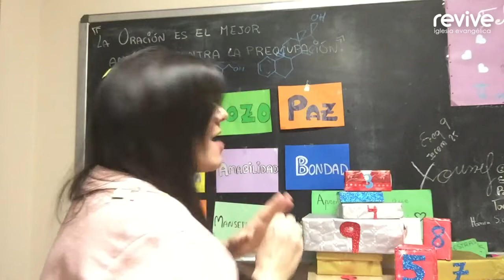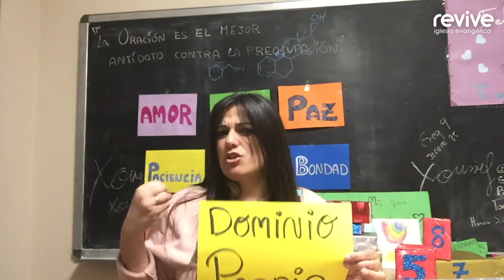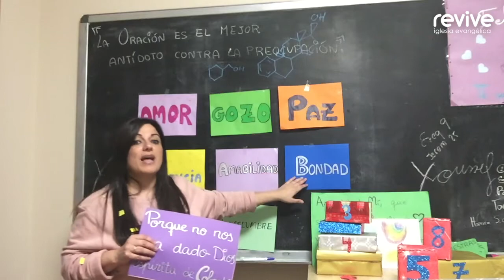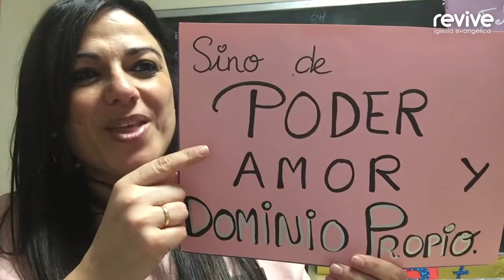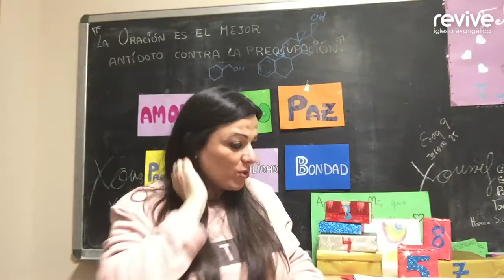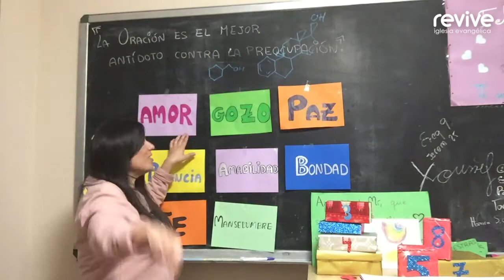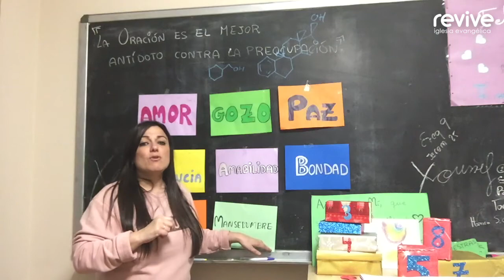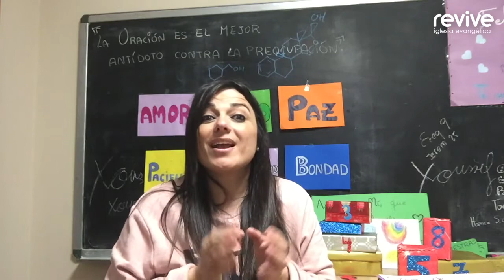¡Aprende con nosotros! Lección 30